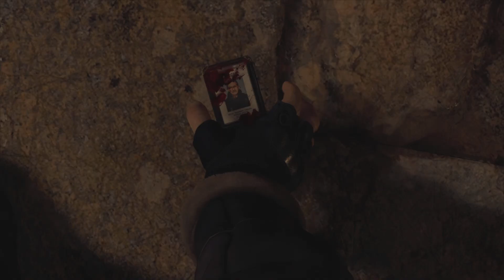Resident Evil 4 Remake Chainsaw Demo Gameplay Full Walkthrough NO Commentary [PS5 RTX]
Resident Evil 4 Remake Chainsaw DEMO проходження без коментарів на консолі PS5. Цей геймплей Resident Evil 4 Remake записується у форматі Full HD 60 кадрів/с на PS5, з  увімкненим RTX.

Виживання - це тільки початок! Resident Evil 4 Remake з’явиться на PlayStation 4, PlayStation 5, Xbox Series X|S і PC Steam 24 березня 2023 року. Resident Evil 4 — це ремейк оригінальної Resident Evil 4 2005 року.

Насолоджуйтесь!

- моя група в Telegram, добавляйтесь і отримуйте інформацію про нові відео ..

Я постійно вдосконалюю своє редагування, щоб моя аудиторія могла отримати найкращі проходження, які допоможуть їм, коли вони застрягнуть у грі, але якщо у вас є якісь пропозиції для мене, дайте мені знати в коментарях!